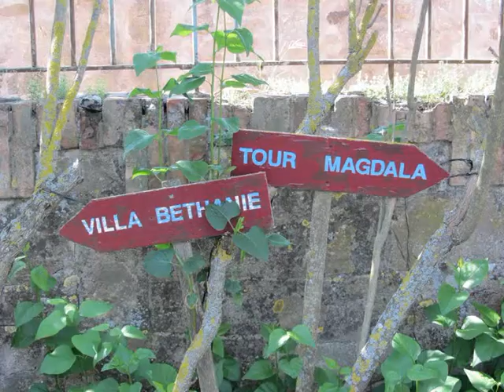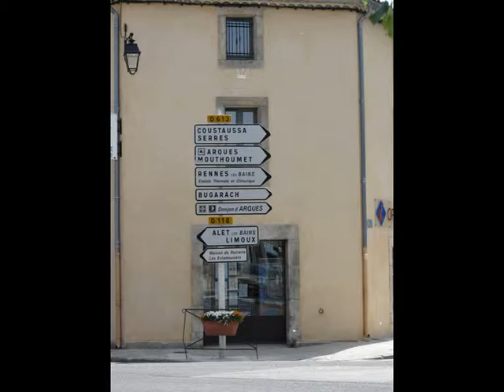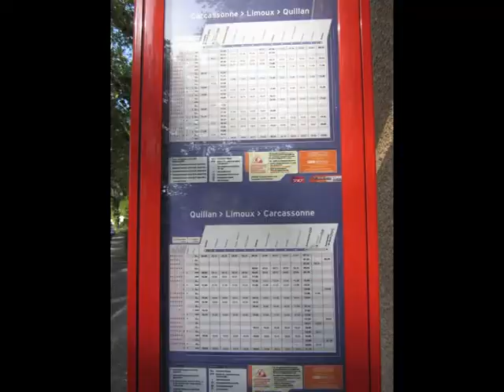gabriel.mpg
In early June 2012 I took a trip to the South of France (Couiza and Rennes-le-Chateau area) to visit the real life locations as displayed in Sierra's Gabriel Knight 3 Adventure Game - Blood of the Sacred, Blood of the Damned.
I was surprised by how close developers of the game stuck to the original topography of the area around Couiza town. In fact I bought a map of the area and it is the one used in the game (see the Sydney Programme handled by Grace.)
I hope you do enjoy the slide show of the places I visited touring the area in the tracks of Gabriel and Grace. I was sorry to find out that Possin's tomb is no longer there - apparently it has been demolished quite a while ago.

for more pictures (also featuring places used in Gabriel Knight 2 - The Beast Within). Let's hope Gabriel Knight 4 will come true.